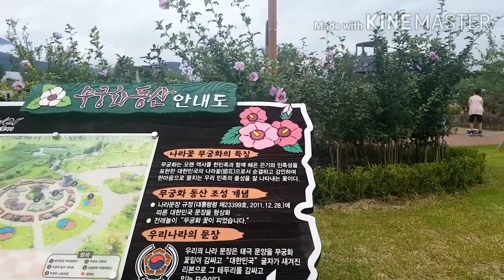Walking Around Daegu Hyeonpung Technopolis Central park